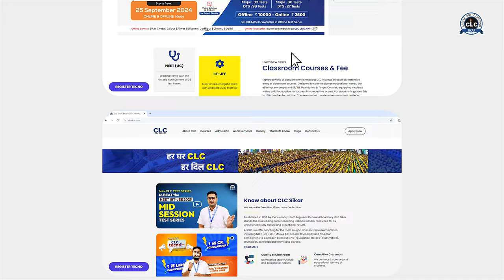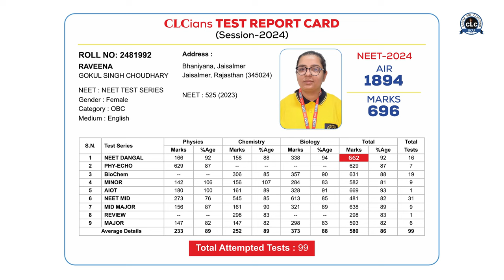CLC Mid Session Test Series 2025....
NEET & IIT-JEE aspirants, your journey to success starts here! With 60+ tests for NEET (9000+ questions) and 50+ tests for JEE (4500+ questions), this comprehensive test series is designed to elevate your preparation and give you the competitive edge. 📝💡
Get ready to BEAT THE NEET and BEAT THE JEE with CLC's expert guidance!